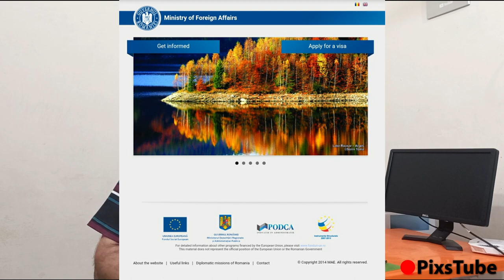ROMANIA VISA UPDATE || Work Permit & TRC of Romania || 2021 || PixsTube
Romania visa update 2021 for Pakistani, Indians, Bangladeshi and others

European country Romania resumes its visas for work, tourism and other purposes. Therefore, I explained Romania visa update news detail and its process to apply.

Many foreigners aspiring to get Romanian work permit to earn money over there. However, it is only possible when you know the correct procedure.

The visa of Romania for touristic purpose gives you a chance to explore this beautiful European country that is going be a part of Schengen in near future.

So, I explained the Best possible ways and pros and cons.

Romania Embassies / Consulates

Q: How much is Romania visa fee?

Visa fees of Romania is $80 in some countries. However, it depends on your nationality and the country you are applying from.
For example, in Dubai, UAE consulate charge 350 AED for a tourist visa of Romania. On the other hand, in India the cost is 80 Euro for C type visa to Romania.
In addition, Cost or fee of Romania work visa $180 but it may vary country to country.